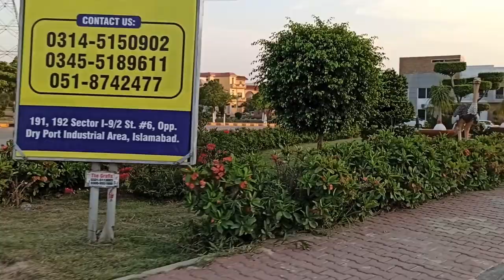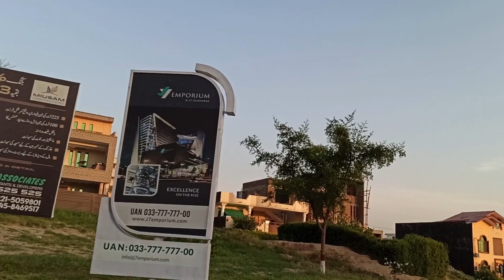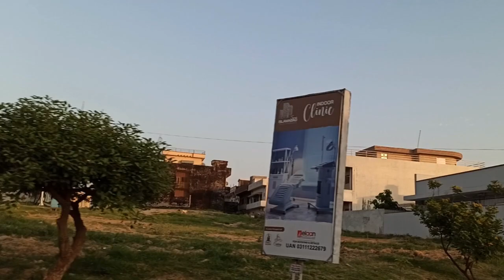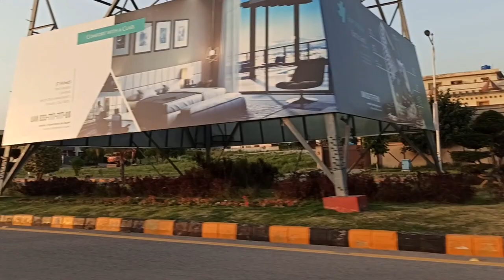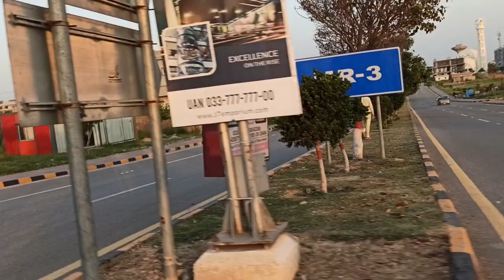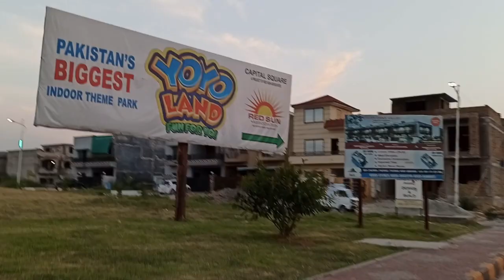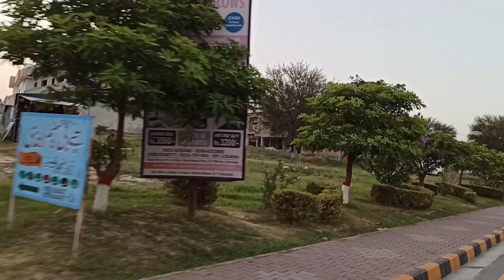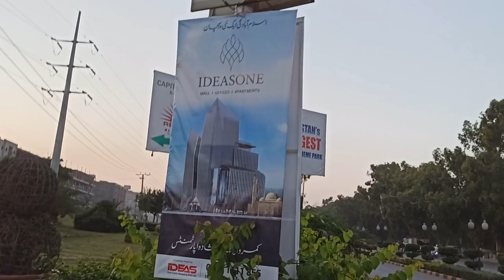Multi Gardens B-17 Islamabad | CDA Approved Sector | Latest Developments July 2020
Multi Gardens B-17

DescriptionB-17 is a sector of Islamabad, Pakistan, developed by Multi-Professional Cooperative Housing Society. The sector is bounded on the east by N-5 National Highway and with the M-1 motorway to the west. B-17 is a newly developing sector located in Zone II of Islamabad Capital Territory.